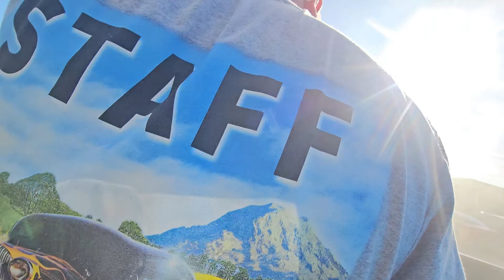(#214) 7-14-23 Chevy Truck Blows Engine Burnout - Camera Cell